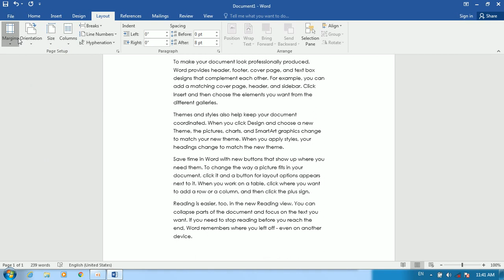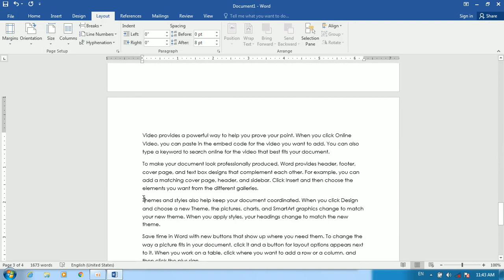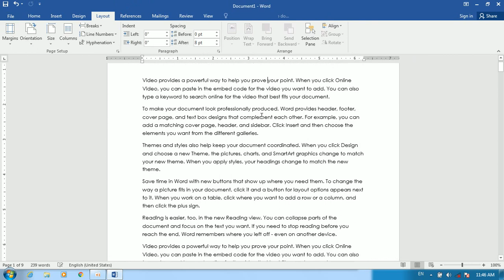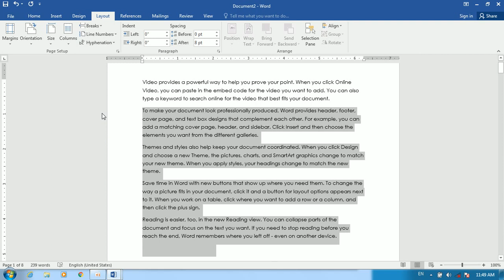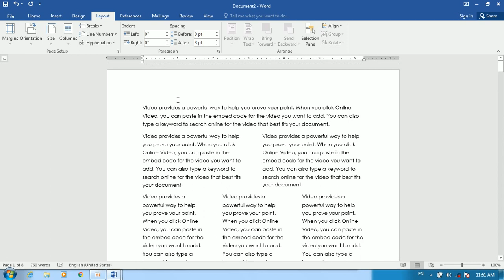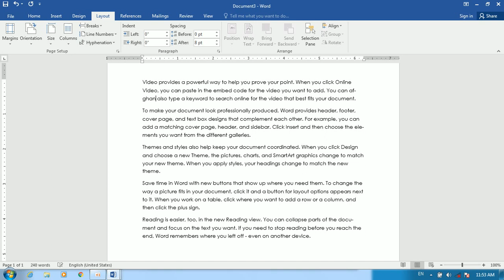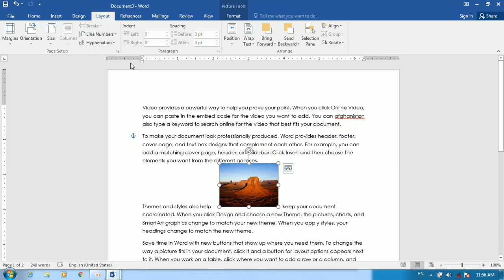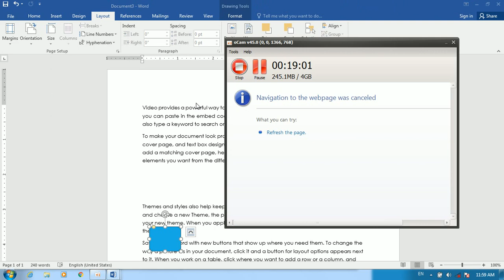word 2016 day 11 آموزش کمپیوتر پروگرام ورد 2016 درس 11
آموزش کمپیوتر   پروگرام  ورد